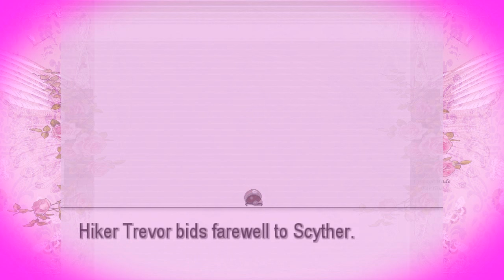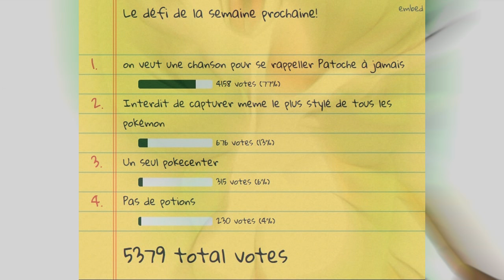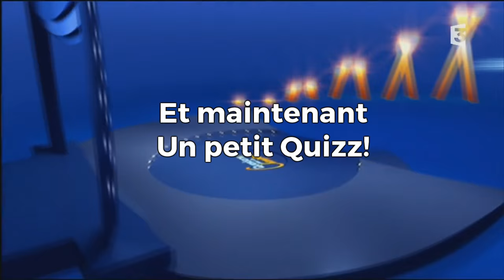DISTINGUÉ VA-T-IL NOUS QUITTER ? - Pokémon Insurgence 8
Cette semaine dans Pokémon Insurgence, on chante la fin de Patoche, on explore la décharge Pokémon et on sauve notre rival qui récupère un pokémon légendaire et nous rien...

Merci ! ≧◔◡◔≦